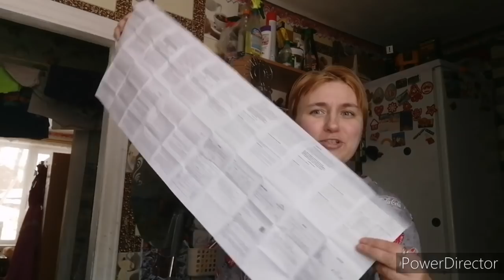Что подарили Егору на день рождения,жарю блины.